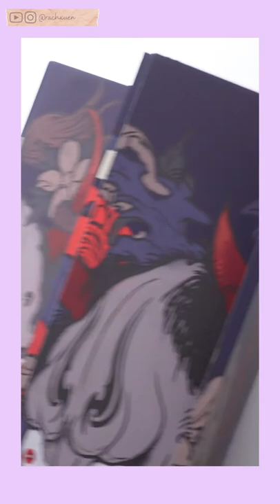Wedding Prep | The Gown Connoisseur | VLOG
Follow me as I choose my wedding gown with The Gown Connoisseur!

📍 The Gown Connoisseur
3 Ang Mo Kio Street 62, #02-04, Link@AMK 569139

I booked my first wedding gown at my first appointment, and my night gown during my second appointment! This is the one and only bridal shop that I visited. Personally, I prefer to plan things quick so that I can get it done and over with and wouldn’t think about it anymore🤣 I’m not fussy as well so TGC is perfect for me. I got everything booked and done so quickly!!!

Huge thanks to my cute bridesmaid for being so ready to help with anything and everything hehe.

My gown stylist, Kelly is amazing! I remember my first appointment, she ran in midway through the session with a gown that she thought I might love. AND YES IT WAS PERFECT, I chose that gown! She was so excited for me, she's really sincere and takes mental notes of little details of the gowns that I like. Thank you for making both our appointments so enjoyable dear!!!

Definitely check TGC out!